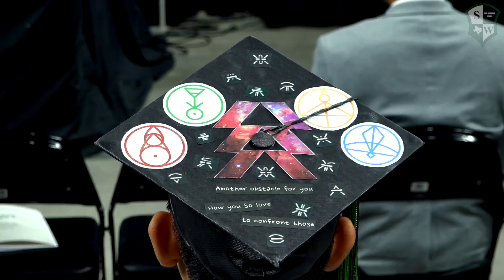CAST STEM Pre-Graduation